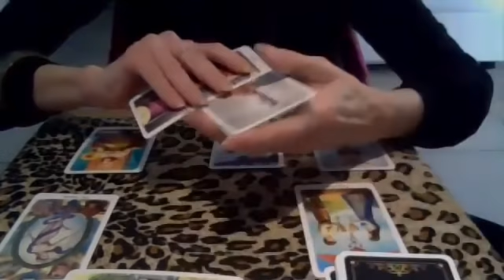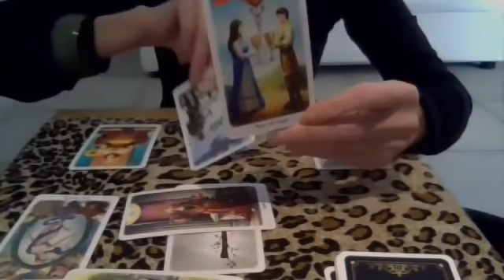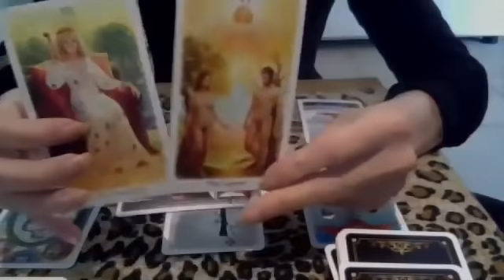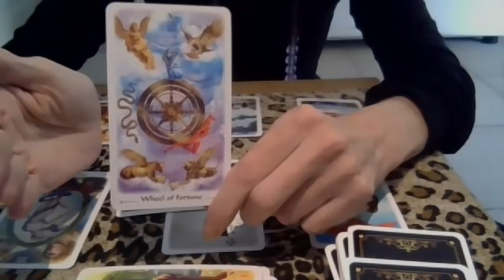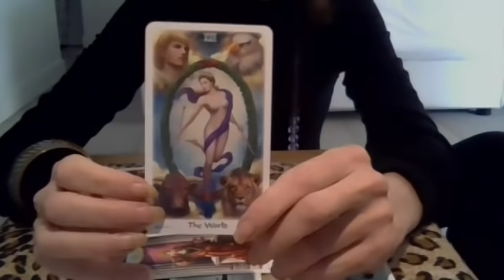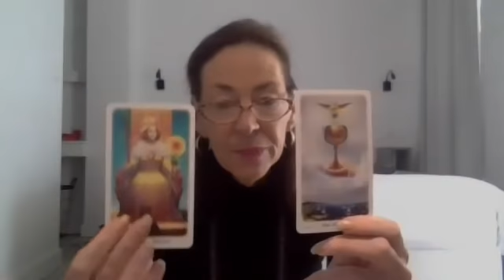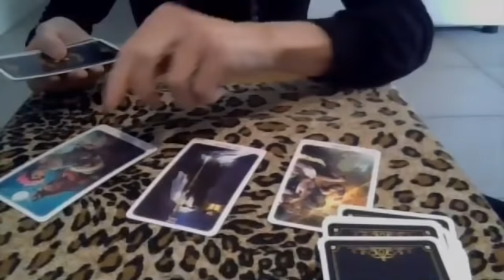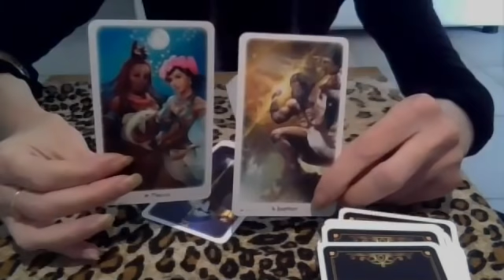396 BIG LOVE FROM ATHENS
Hi all, I am a sociologist and tarot reader. I hope you will find these videos entertaining as we explore world current events.